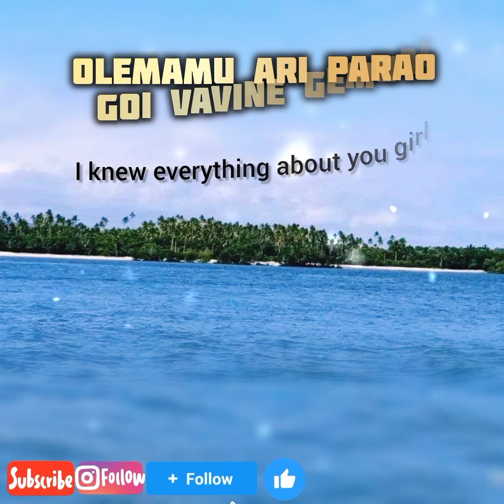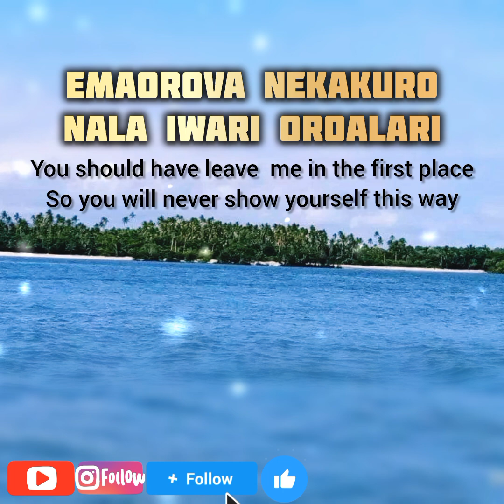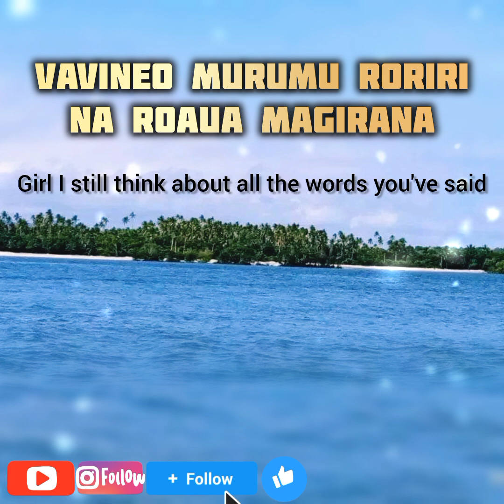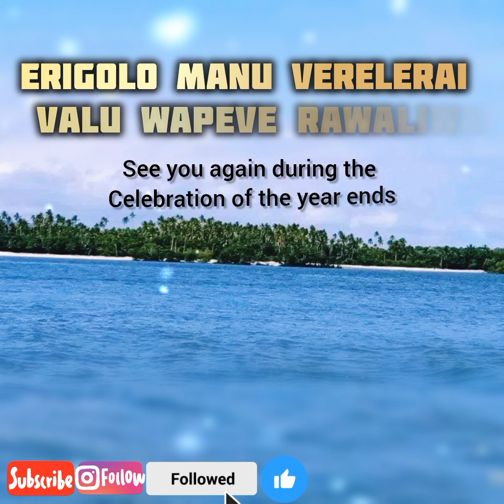Iroa Kele-Olemamu Ariparao-Song Lyrics and Translation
Olemamu Ariparao is a local song sung by Iroa Kele and Translated in English together with the song Lyrics.